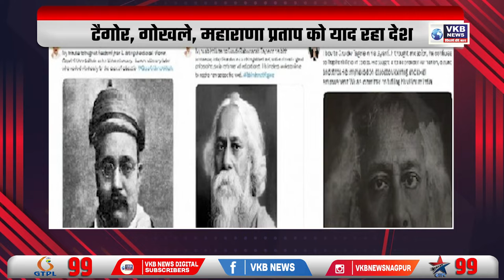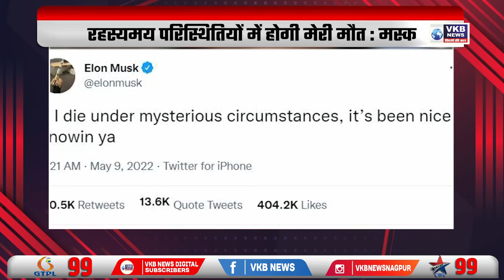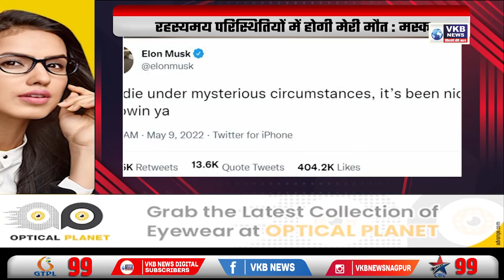दाउद से जुड़े लोगों के ठिकानों पर रेड | Desh_Videsh